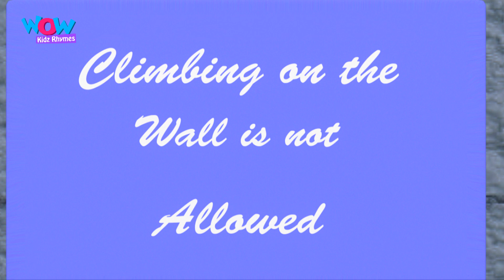Vir the robot boy | English Rhymes for Kids | Petting Zoo | Wow Kidz